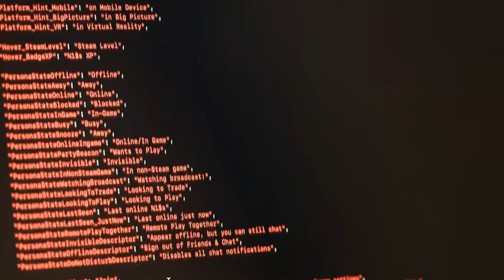Introduction To TiDB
In this video, Chris dives into TiDB—an open-source, MySQL-compatible, distributed SQL database. We’ll explore its key features like horizontal scalability, strong consistency, and HTAP capabilities with TiKV and TiFlash for real-time transactions and analytics. If you’re looking for a scalable database solution that handles both transactions and analytics seamlessly, this is for you!

Timestamps:
0:00 Intro
0:12 What is TiDB?
0:40 Main Features
0:45 Horizontal Scalability
1:03 Strong Consistency
1:22 HTAP Capability
1:52 Cloud-Native
2:35 What problems does it solve?
3:36 - Why TiDB?